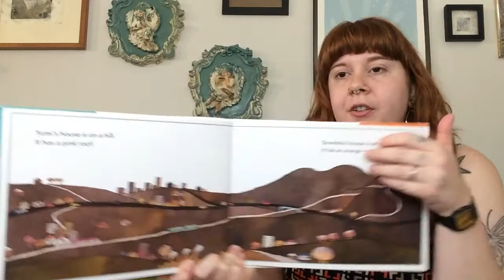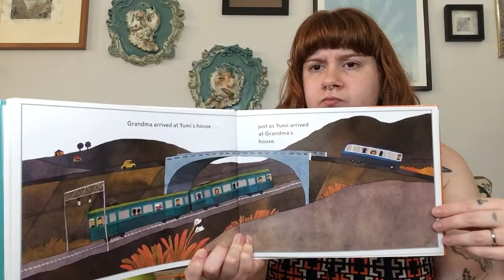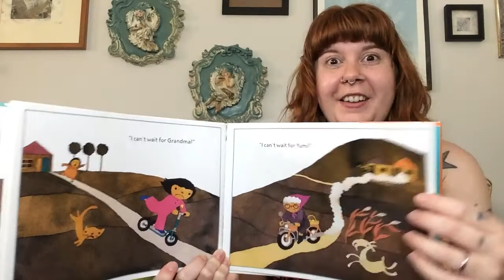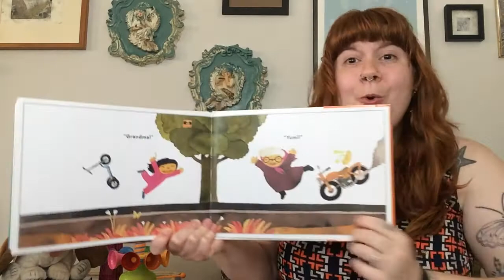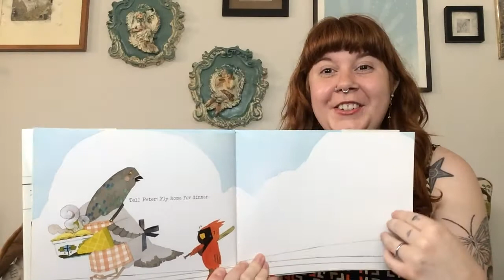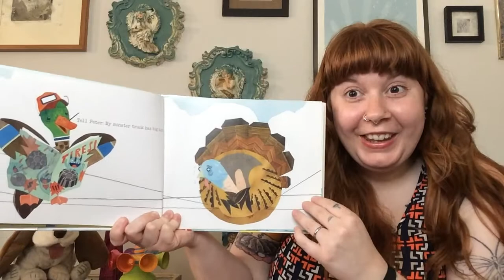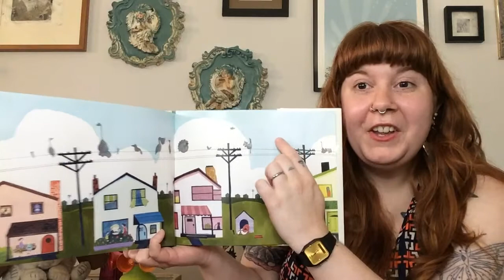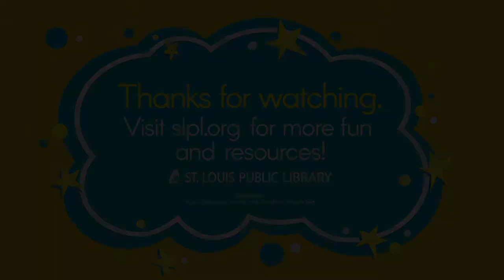Storytime with Julie!: July 28, 2020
Join us for a virtual Storytime with Julie! New Storytimes are available every Tuesday at 9 a.m. Each week we will read stories, sing songs, and more.